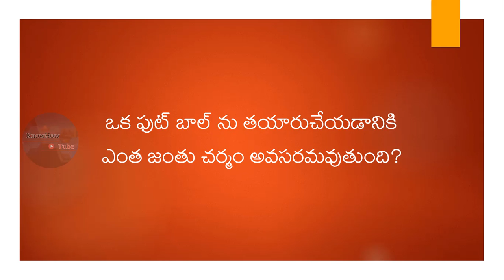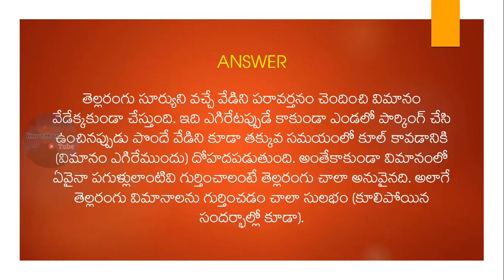Interesting IAS Questions with Answers in Telugu - Part 6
This is a continued series on IAS Questions with Answers in Telugu which will help our audience in their efforts to crack the toughest competitive exams. ఈ వీడియోలో విమానాలు తెల్ల రంగులో ఎందుకుంటాయి? లాంటి ప్రశ్నలు నేర్చుకోండి. We will continue to upload more videos on IAS and other GK questions and answers videos.